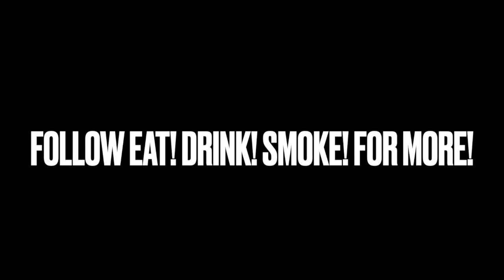How The Cigar Industry Elevates Lives -- An Interview with Bradley Rubin of Alec Bradley Cigars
Tony Katz spoke with Bradley Rubin of Alec Bradley Cigars and Alec & Bradley Cigars at the Premium Cigar Association convention. They talked about the cigar boom of 2021, the future of the cigar industry, and how to keep up with demand in an evermore virtual world.

Follow Eat! Drink! Smoke!